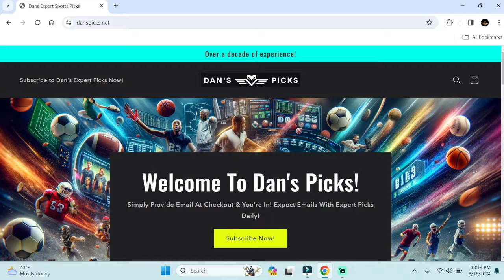MLB Picks & Predictions | Thursday, Aug 22cd EVERY GAME!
SoBet Link:
Lower volume 1-2 picks a day + access to 60 other professionals premium picks ➡️ SoBet Sign Up